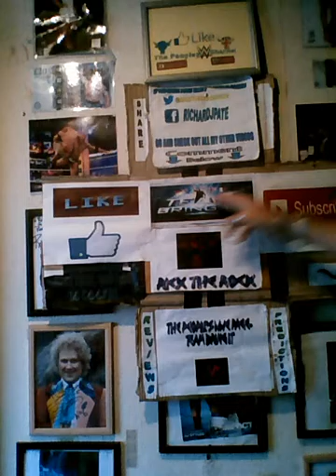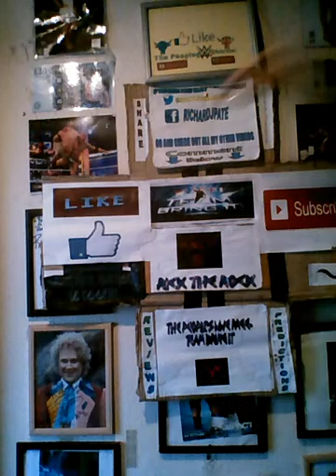Wwe news paige and Alberto del Rio are engaged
Add follow